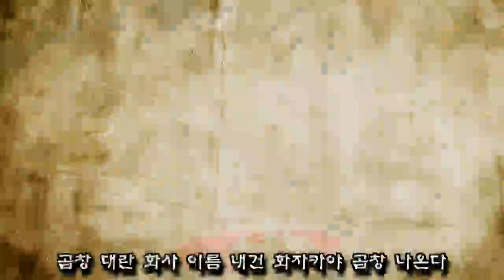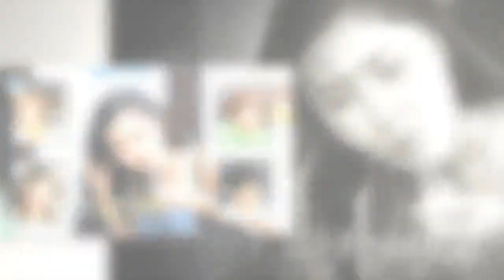곱창 대란 화사 이름 내건 화자카야 곱창 나온다